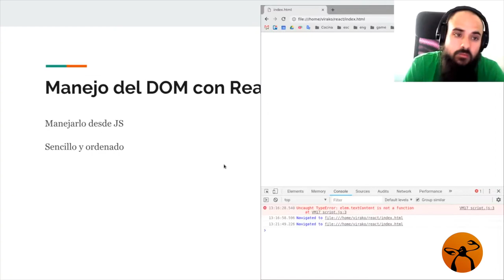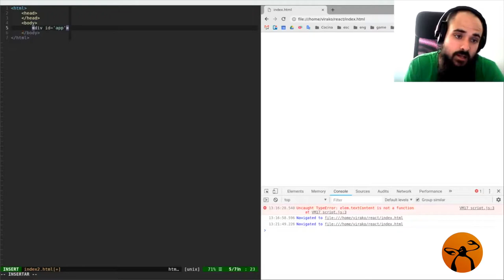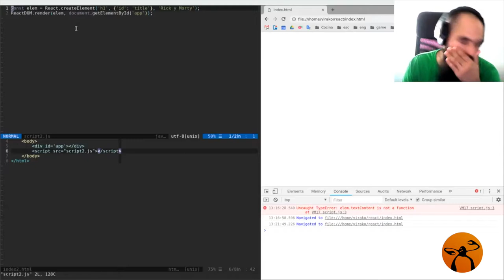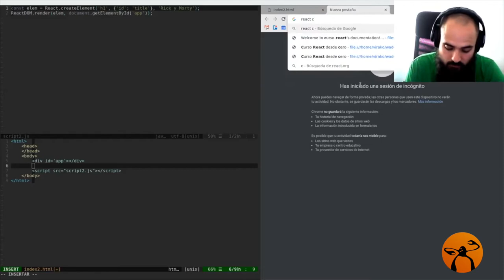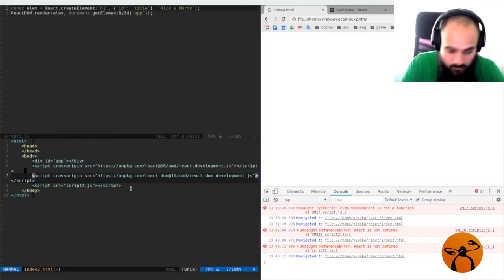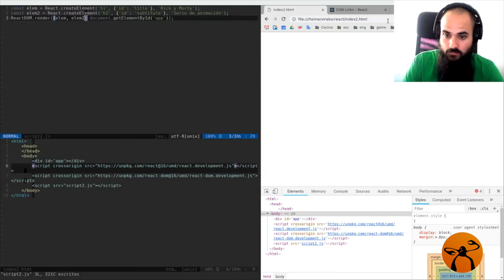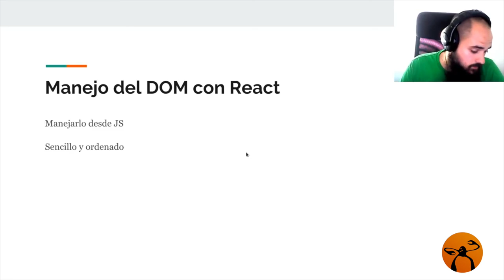Manejo del DOM con React